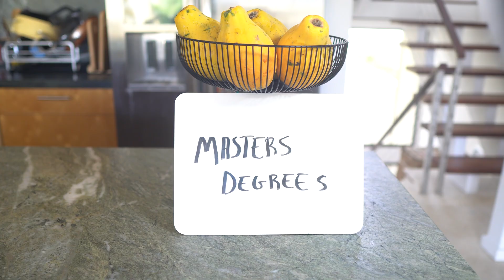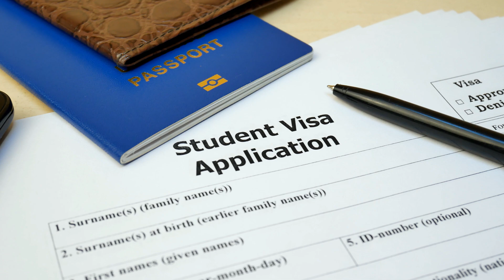7 Things to Look For in a Masters For Data Science (feat.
Are you thinking about pursuing a masters degree to break into the data science field? If so, this is the video for you. In it @TinaHuang1 and I discuss the 7 most important things you should consider when evaluating a graduate degree for data science.

First, I want to be clear that I don't think a masters degree is required for breaking into data science. Still, if you are looking to go down this route, this video will be very helpful to you.

Thing 1 - What will you be learning?
Thing 2 - What do the job placements look like?
Thing 3 - Is there class diversity and/or flexibility?
Thing 4 - Online vs. in person courses?
Thing 5 - What is the time commitment like? Can you pursue part time?
Thing 6 - What are the internships or research opportunities like?
Thing 7 - How expensive is it?
BONUS Thing 8 - What should international students consider?

0:00 Intro
1:15 Thing 1
2:26 Thing 2
3:32 Thing 3
4:33 Thing 4
5:20 Thing 5
6:01 Thing 6
6:59 Thing 7
7:48 BONUS Thing 8